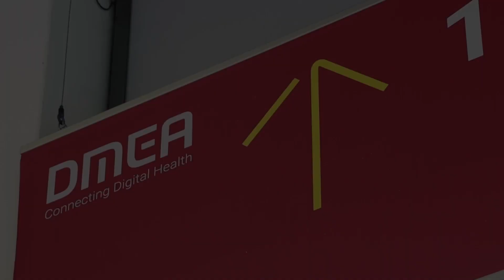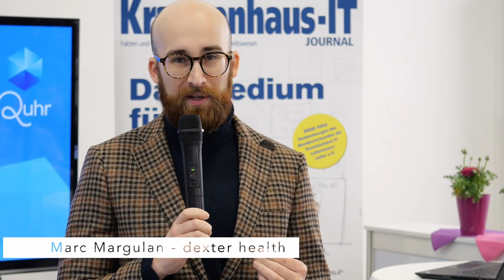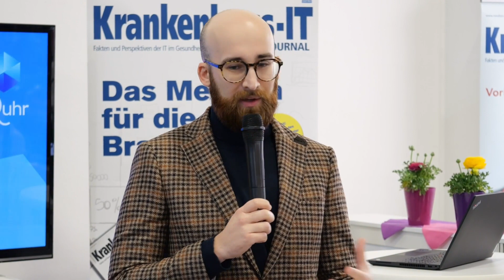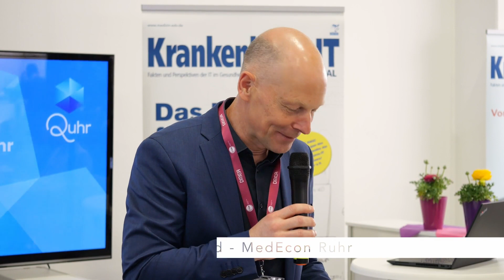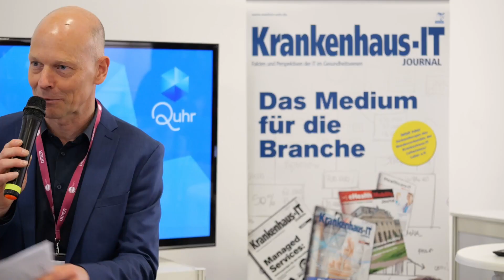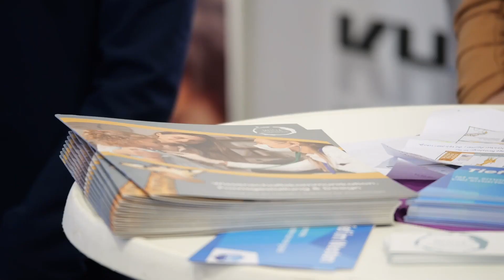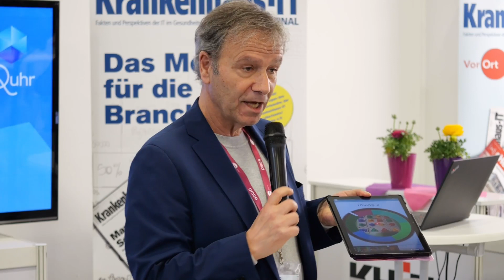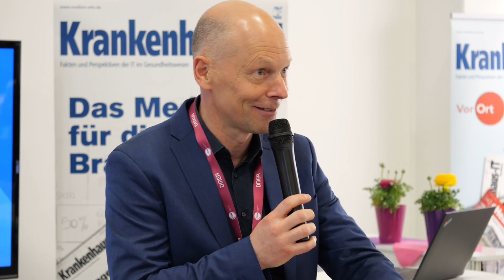DMEA Quhr: Full Session